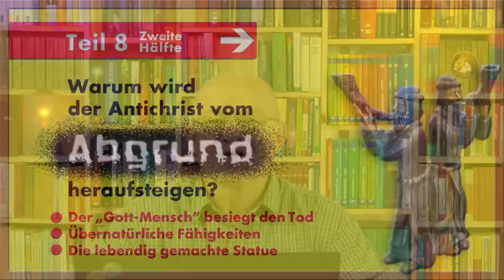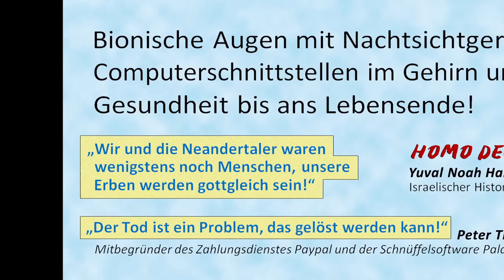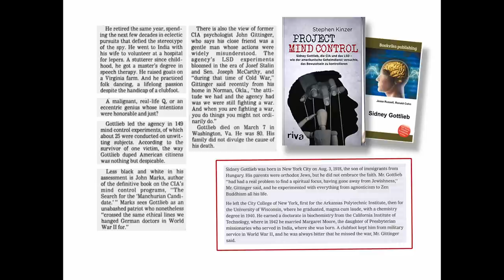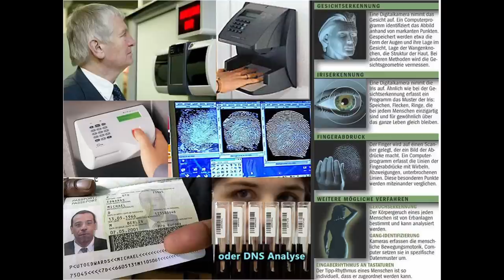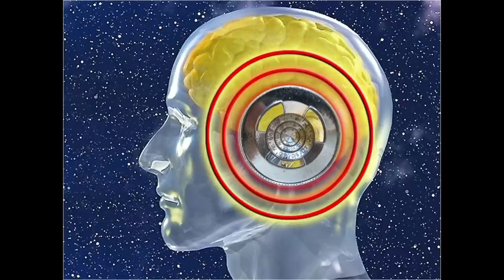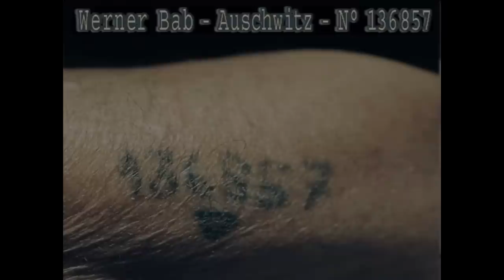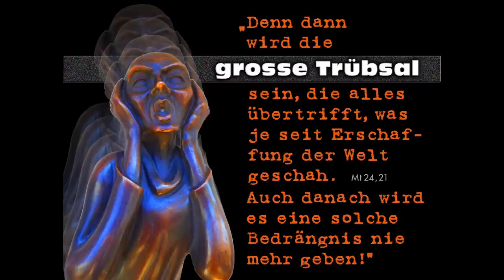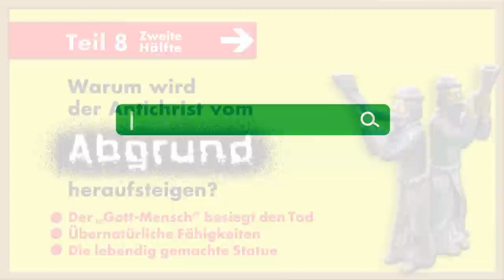Die zwei Zeugen | Reinhold Federolf | Teil 8.2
Dies ist der Auftakt zu einer Serie, in der Reinhold Federolf Fragen beantwortet, die sich in Bezug auf Offenbarung 11,3-13 stellen. Er bringt Klarheit in dieses Endzeit-Geschehen und versucht, die Puzzleteile an den richtigen Ort zu platzieren, damit ein ganzes, verständliches Bild vor unseren Augen entsteht.

00:00 2 Zeugen Teil 8 zweite Hälfte
00:54 Frage: Warum wird der Antichrist vom Abgrund heraufsteigen?
01:10 Der „Gott-Mensch“ besiegt den Tod Übermenschliche und übernatürliche Fähigkeiten. Die lebendig gemachte Statue
02:50 Alle Götter der Heiden sind Götzen, auch der Gott Darwins
03:25 Die satanische Versuchung: „Ihr werdet sein wie Gott“
04:05 Yuval Noah Harari: „Wir werden gottgleich sein!“
04:15 Peter Thiel: „Der Tod ist ein Problem das gelöst werden kann!“
04:52 Mojo Lens – Kontaktlinsen mit Projektion
05:29 Elon Musk: Schnittstellen zwischen Computer und Gehirn per Hirnchip
06:45 Spiele die direkt per Gehirnimpulsen gesteuert werden
06:55 Neuromotorische Prothesen
07:14 Biometrische Unterschrift durch individuelle Gehirnaktivität
08:07 Das 30 Jahre andauernde Projekt des englischen Seelenfängers
09:00 Sidney Gottlieb und die Experimente der CIA betreffs Gedankenkontrolle
10:07 Grosses Interesse um die Fähigkeiten von Soldaten übermenschlich zu steigern
10:25 Roboter als Grenzpolizisten
11:15 Gesichtserkennung und Datenabgleich
12:21 Ray Kurzweil: Die Era der spirituellen Maschinen
12:35 Wenn die Computer die menschliche Intelligenz übertreffen werden
12:43 Ziel ist es, bis zum Jahr 2040 das Gehirn herunterzuladen
13:17 Zunehmende Gefahr der Manipulation
13:47 Die Erschaffung des Gott-Menschen
14:15 Ray Kurzweil, ein Genie im Dienst des kommenden Antichristen?
15:11 Evolution vom Affen zum Cyborg
15:20 Das Azorenmonument und die fliegenden Menschen
16:00 Das Knacken des letzten Tresors: das menschliche Gehirn
16:13 Das zentrale Thema vieler Science-Fiction Filme (wie Replica)
ist das „digitale Verpflanzen“ des menschlichen Gehirns
16:35 Gen Manipulation: Craig Venter will neue Lebensformen schaffen
16:52 Der vertauschte Gott
17:29 Die schrecklichste aller Zeiten (Mt 24,21)
18:00 Das Zeichen des Tieres und die bargeldlose Gesellschaft
18:15 Twittergründer Jack Dorsey will das Bargeld abschaffen
18:30 Die tätowierte Sträflingsnummer 136857 von Auschwitz am Unterarm Werner Babs
19:42 Tatoos, Piercings und Implants: Vorbereitungen für das Zeichen des Tieres
20:00 Die Brandeisenmarke als Besitzanspruch
20:19 Das Zeichen des Tieres und das Zeichen Gottes
20:33 Das Zeichen Gottes bewahrt vor dem Gericht (Hes 9,4)
21:18 Das althebräische Tav-Zeichen war ein Kreuz
21:55 Das Siegel Gottes: Der Heilige Geist (2Kor 1,22 · Eph 1,13 und Eph 4,30)
22:52 Der antichristliche Frankenstein
23:42 Wahrheit oder Lüge? (2Thess 2,9-10)
24:28 Verführung oder Errettung? (2Thess 2,11-12)
25:08 Viele futuristische Träume werfen ihre Schatten in die antichristliche Endzeit, die grösse Trübsal